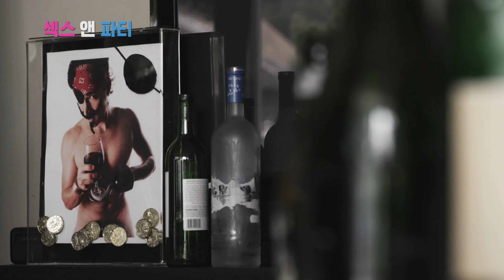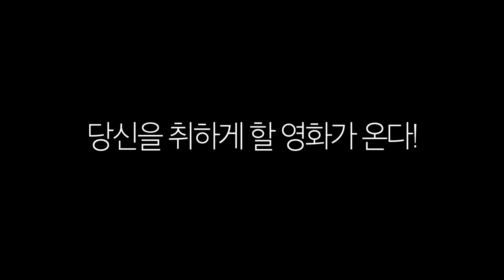BJ#Card - 섹스 앤 파티 예고편 The Blackout Trailer